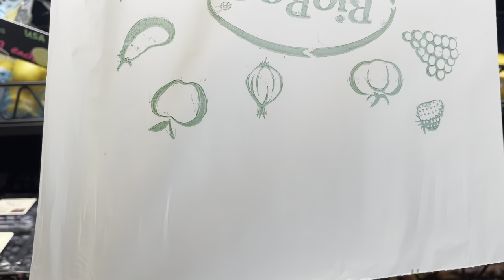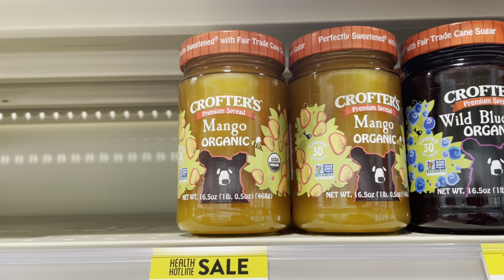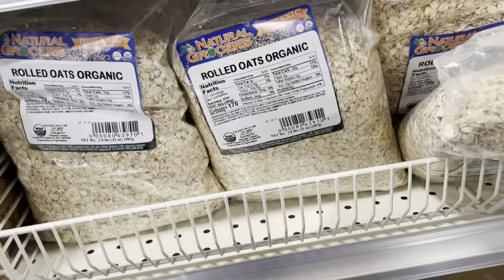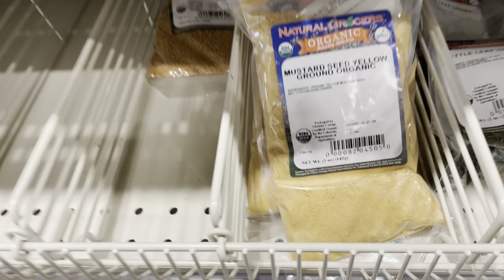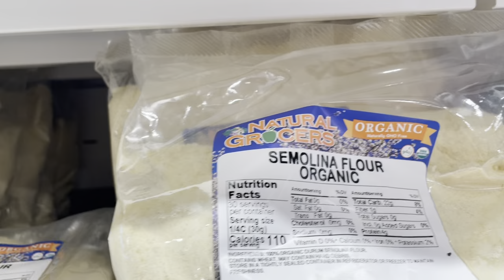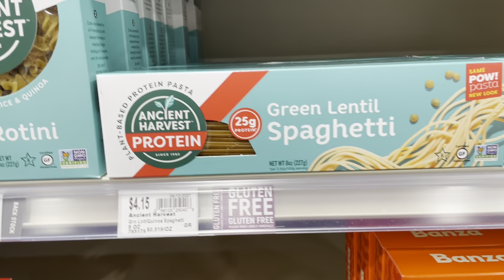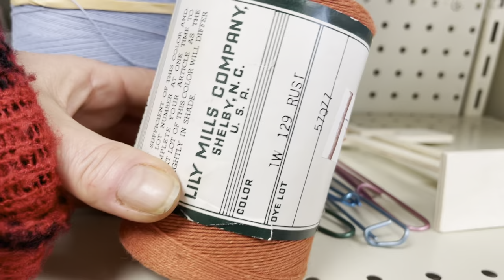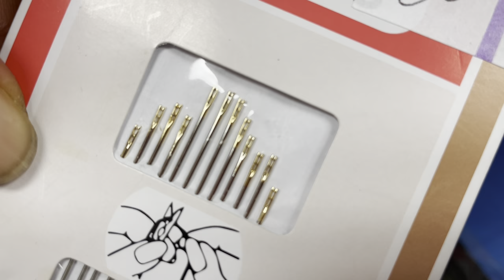🔺ЖЕНА для Американца.. ДЕЛОВОЙ тяжелый ПОНЕДЕЛЬНИК…Чем я занята в этот ДЕНЬ ⁉️. Часть - 1